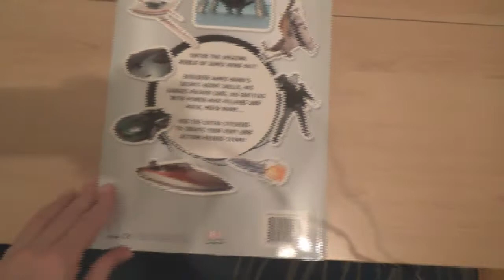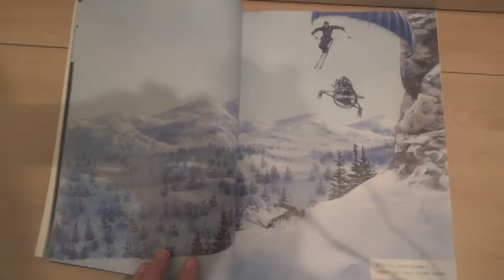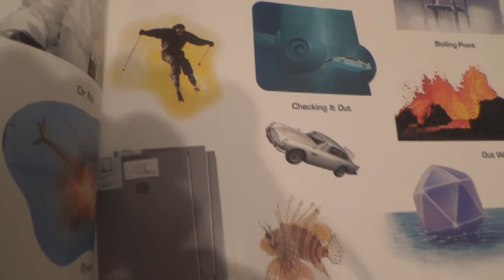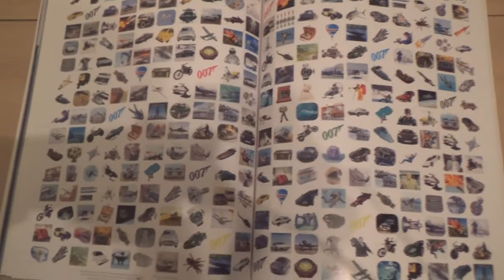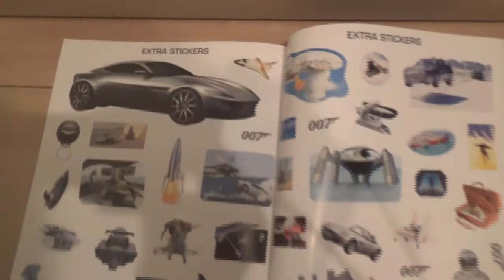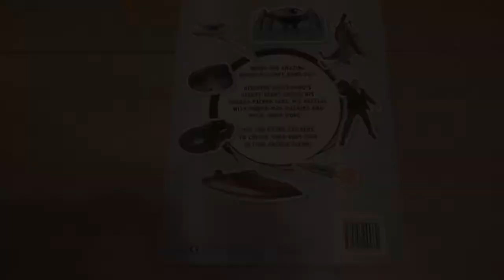El Despacho de Claalc #111 - Ultimate Sticker Collection